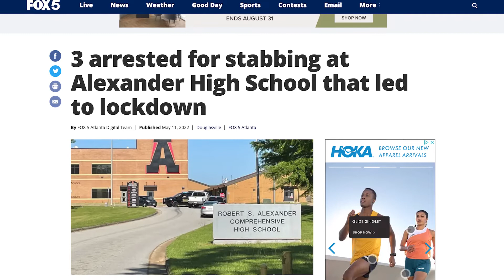Is Douglasville GA A Good Place to Live?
Douglasville is rapidly growing as people from Atlanta move out of the city to find more affordable places to live, but is Douglasville a good place to live? I will give you the real pros and cons and tell you if moving to Douglasville is worth it or not!

Join our Facebook Group: Living in and Moving to West Georgia

If you or someone you know is looking to buy or sell in my area. I would love to help!

I'm Lindsey Hammond, a full time real estate professional in the West Georgia and East Alabama area with Triple R Real Estate. I'm a proud Navy wife and mother of 2 cutie pies! I'm your official unicorn real estate agent, turning your dreams into a reality!

Triple R Real Estate, GA real estate license 384843